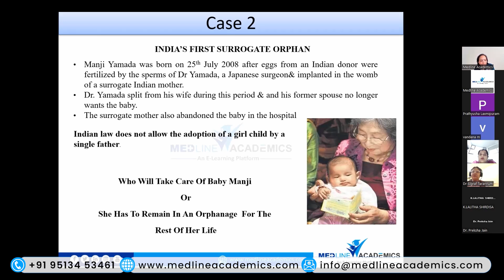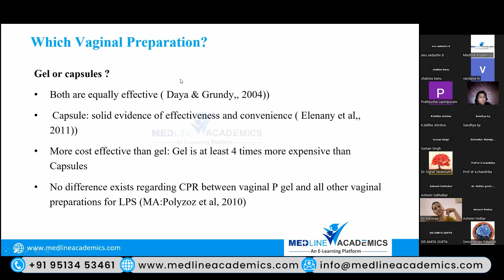Fellowship in Reproductive Medicine in Andhra Pradesh - Dr. Dudekula Hanifa | Testimonial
Dr. Dudekula Hanifa from Andhra Pradesh shares the valuable insights she gained through the course, and how Dr. Kamini Rao’s mentorship has influenced her journey in reproductive medicine, as she completes her Simulation Training as part of the Fellowship in Reproductive Medicine! She is now looking forward to stepping into the next level of her programme and gain more insights from her clinical experience at Dr. Kamini Rao Hospitals.

Medline Academics offers Fellowship in Reproductive Medicine for clinicians wanting to enhance their knowledge in the field of Reproductive Medicine. For the current batch of Fellowship in Reproductive Medicine, we had Dr. Dudekula Hanifa. Let us hear about their experience of learning with us.